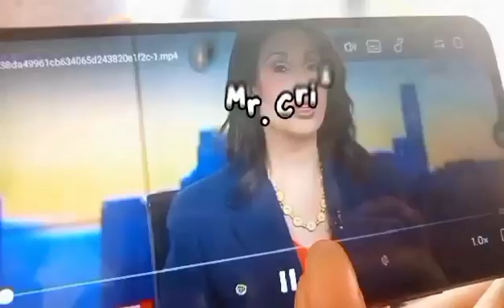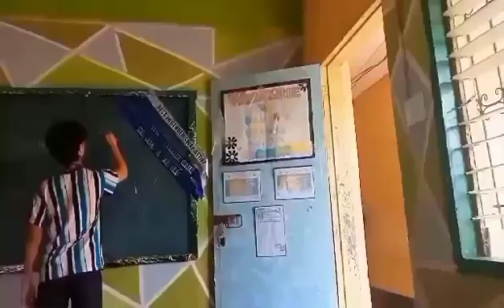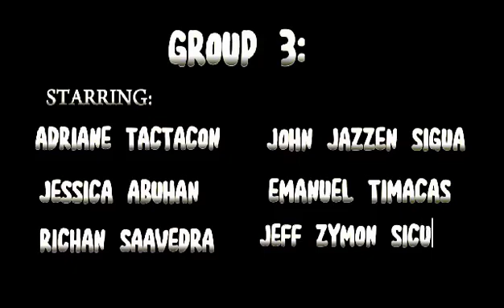What To Do Before, During, and After an Earthquake (Performance Task) Group 3- Humility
Sharing with you my students' output on their performance task: Create a video clip showing what to do before, during, and after and earthquake.
Grade 8 - Humility
Group 3
Tudela National CHS
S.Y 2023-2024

Tell me your thoughts about my video below!!!
I hope this video helped you in one way or another.

If you want soft copies of LPs and other teaching and learning resources, I would be willing to give.